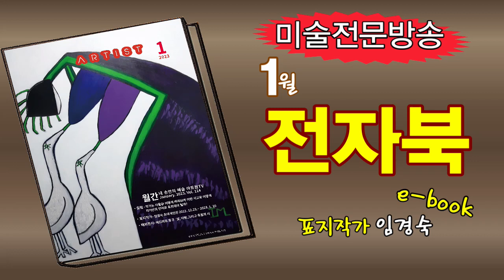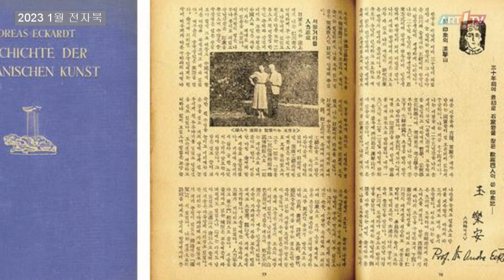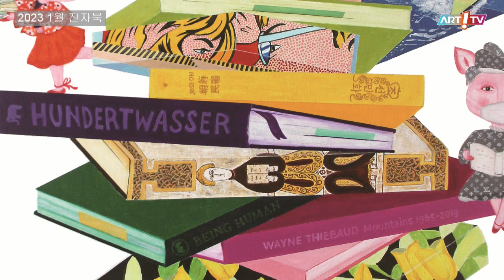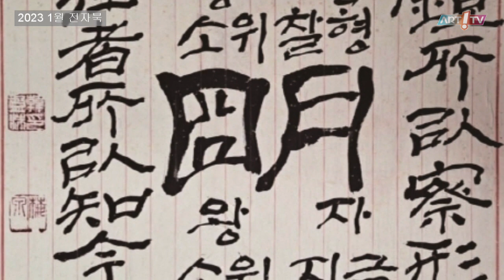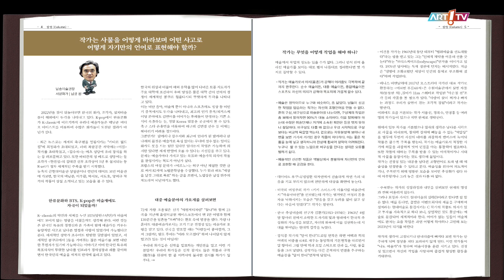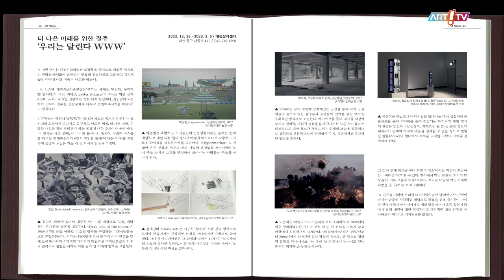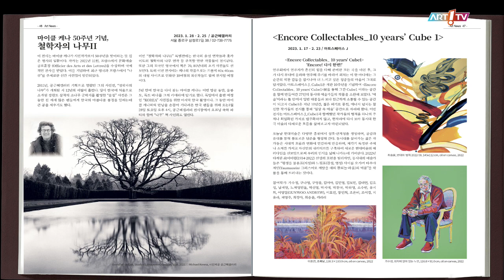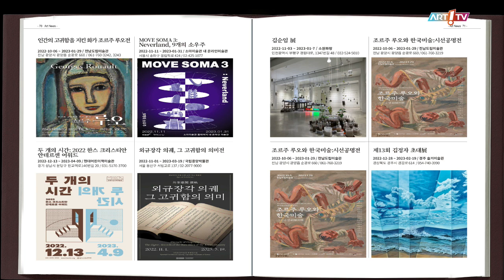미술전문방송 아트원TV / 2023년 1월 전자북(e-book) / 오디오북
- 1월 전자북(e-book)
- 2023년 1월호